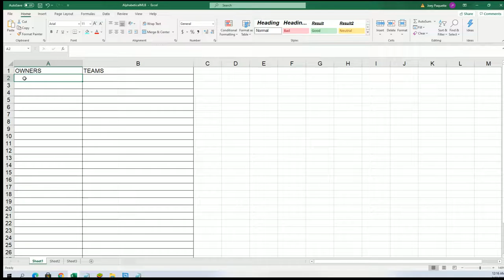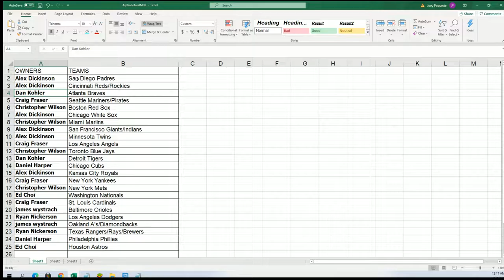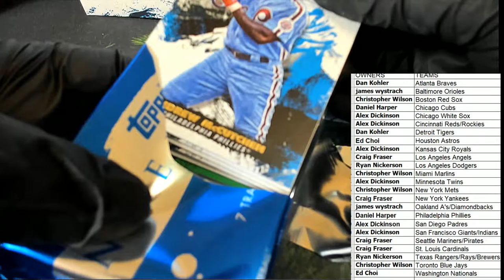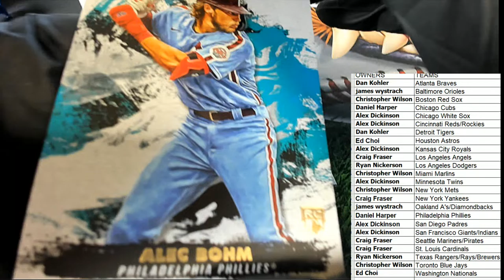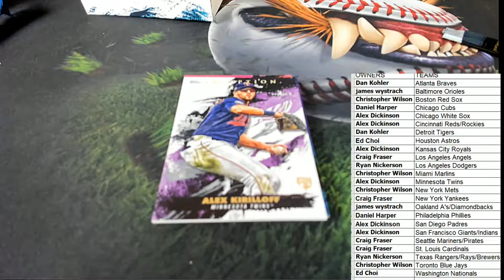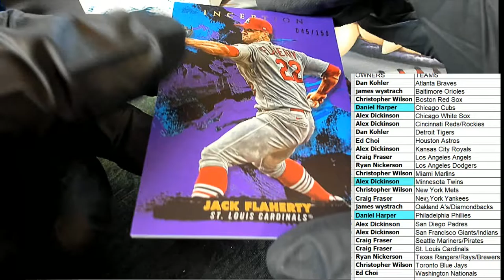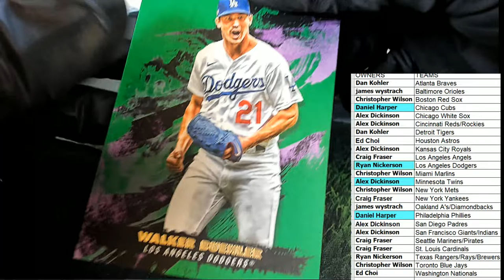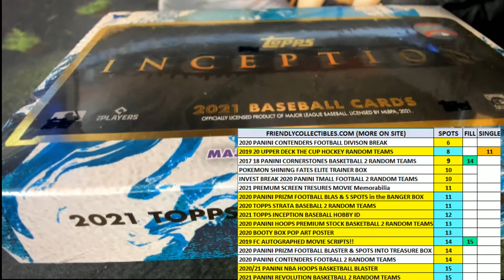2021 Topps Inception Baseball Hobby ID 21INCEPTION160